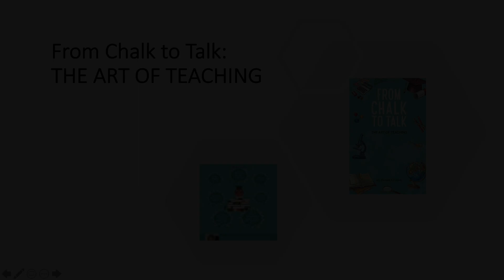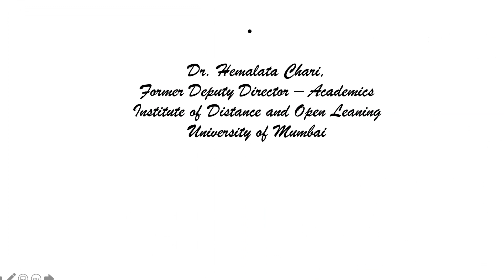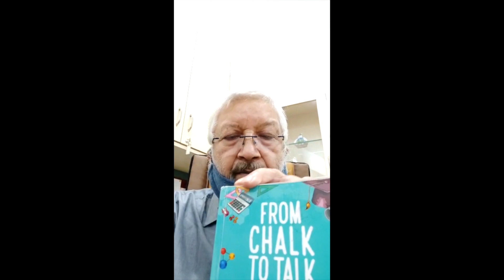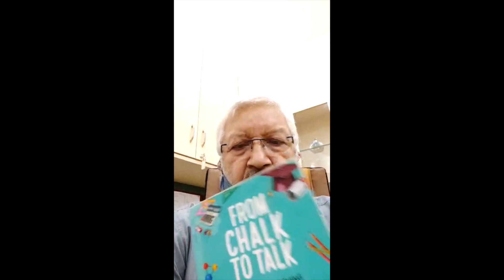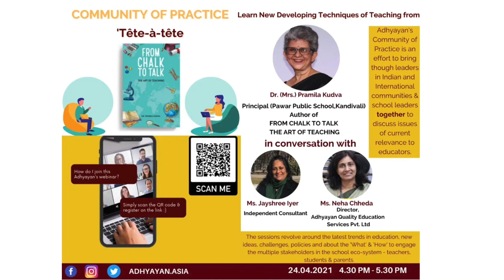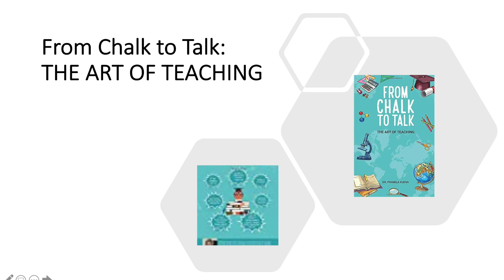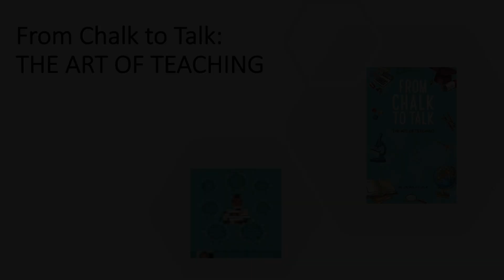From Chalk to Talk The Art of Teaching HD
Video has the author talk as well as the reviews from the readers.The book covers everything that a teacher needs to know to be a successful, efficientt, effective teacher.